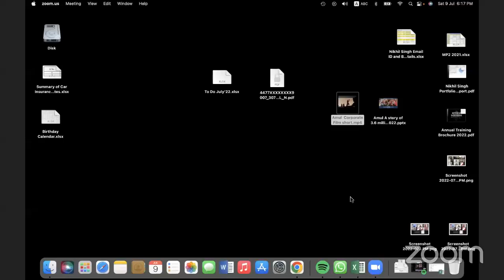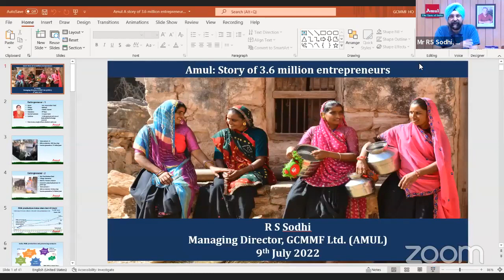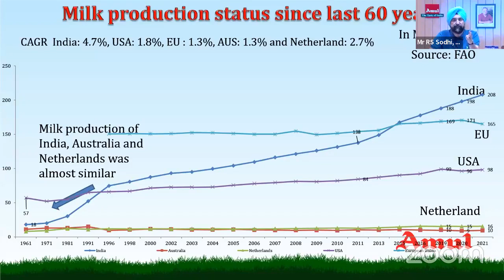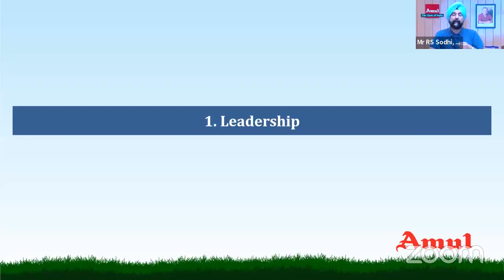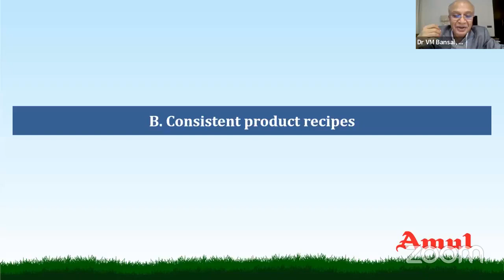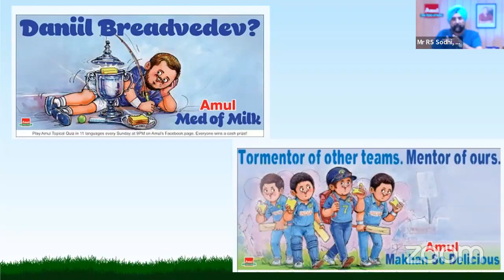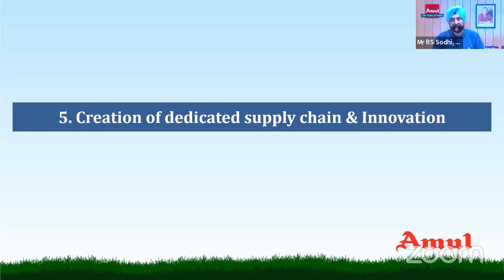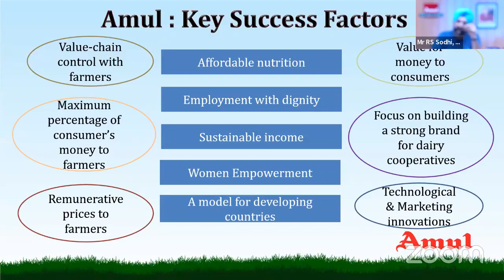Amul : The Story of 3.6 million Entrepreneurs